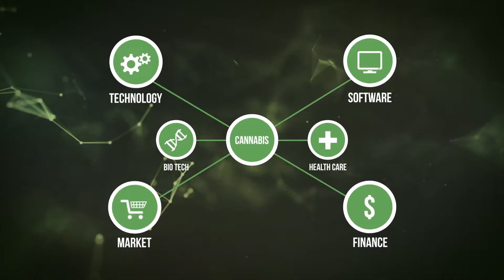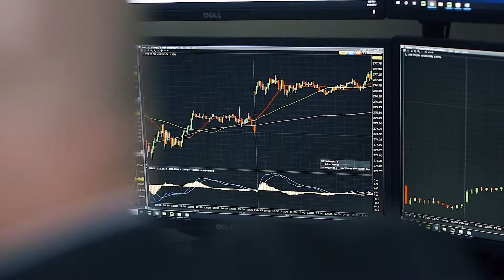Vista Green Captial Management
Vista Green Capital Management's goal is to become an integrated cannabis company with significant market share while establishing the medicinal, therapeutic, and social benefits of cannabis. We made a video illustrating their emotional investment in the space.